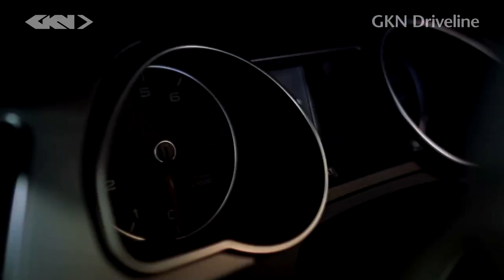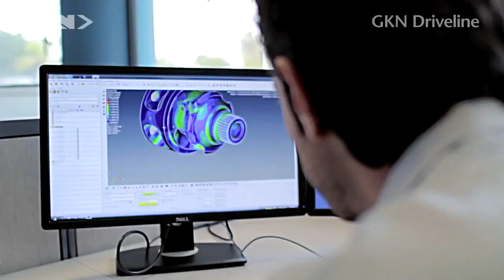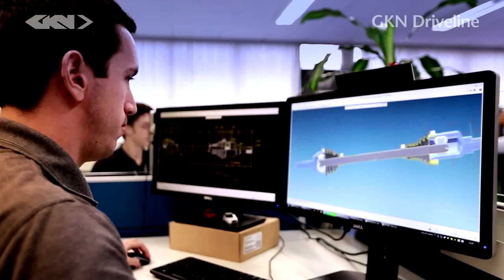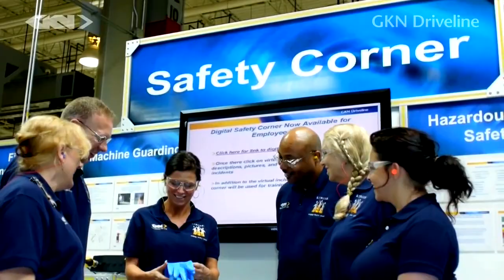GKN Driveline Americas - Breakthrough To Excellence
Представляем вашему вниманию фирменный ролик поставщика первоклассных ШРУСов и полуосей Loebro в ассортименте Шате-М Плюс - компанию GKN. GKN - глобальная организация с филиалами более чем в 30 странах мира.